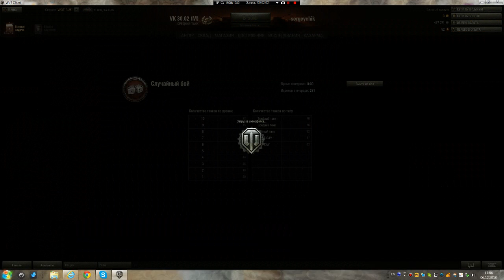прахаждение ворлд оф тенкс часть 1